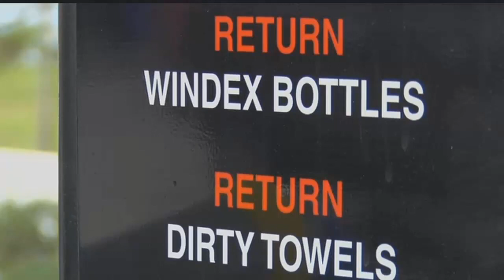Lehigh Acres car wash wants customers to stop stealing their cleaners